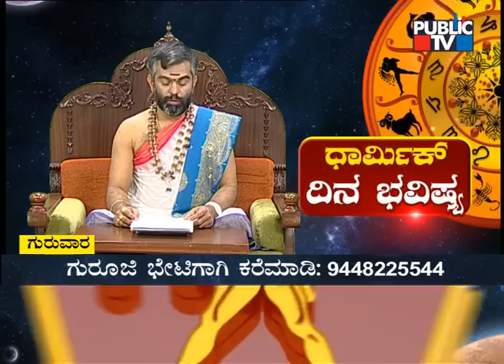Dina Bhavishya | Sri Sriram Bhat | Today Astrology In Kannada | October 28, 2022 | Public TV